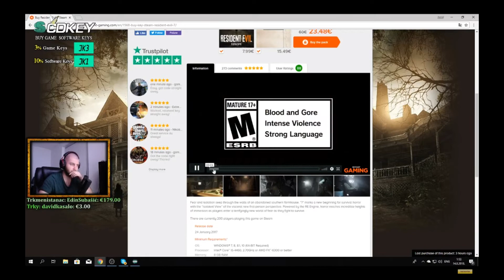JUKA vs. RESIDENT EVIL VII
Kupusar je jako lud čojk, zato ostani tu i gledaj njegove videe kako on nešta pravi, nešto kao priča, prosipa neku lafinu, voza se i ubacuje jeftine filmske efekte!

Instagrah: kupusar_yt